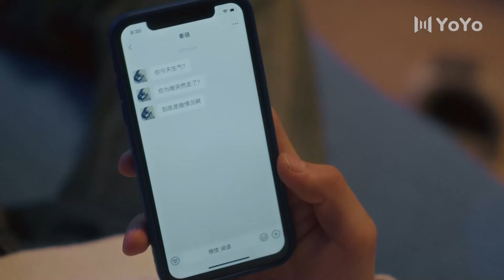ENG SUB【CLIP】偷偷画下心爱的他 💙路过我年少时光的蓝色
中文剧名：《路过我年少时光的蓝色》   英文剧名：Blue Canvas of Youthful Days / Passing By Me the Blue of Youth
主演：郭佳乐
🎬剧情简介：齐鹭是个艺术世家出身的二世祖，出于对控制狂父亲的反抗，他瞒着父亲去了鱼龙混杂的博艺画室。在这里他遇到了具有绘画天赋但是被家庭重担拖累的城中村少年覃骁。两个少年从一开始的“死对头”逐渐破冰、靠近，发展出一段相互救赎的羁绊。